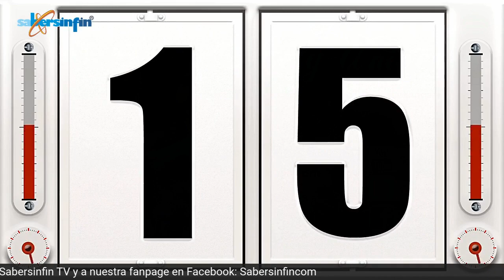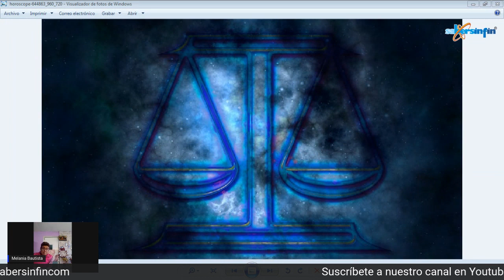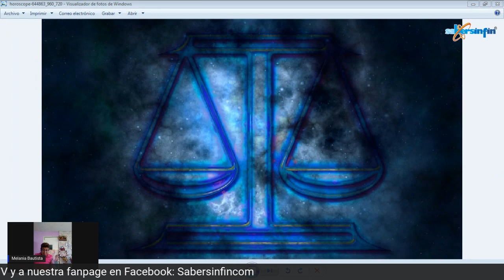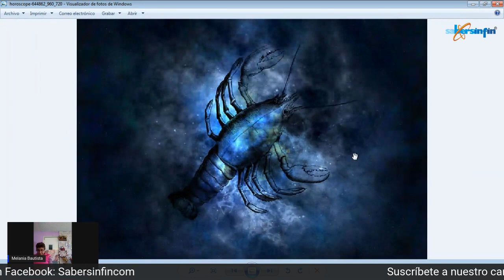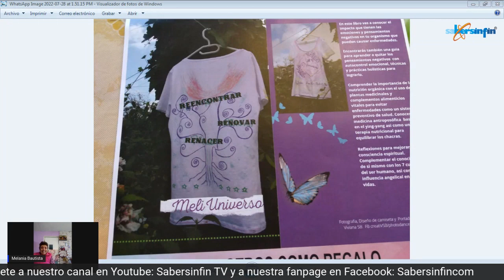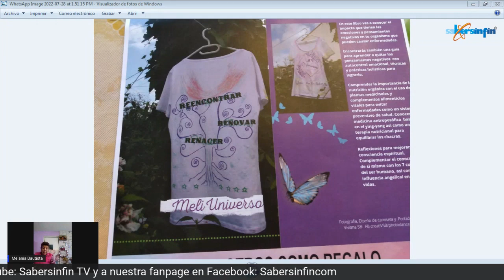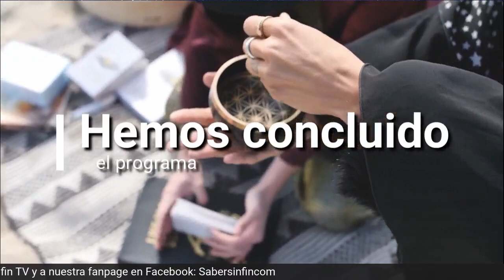Zodiaco de los arcángeles y ángeles del 2023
En este programa se aborda el tema: “Zodiaco de los arcángeles y ángeles del 2023”.

Conduce: Melania Bautista.